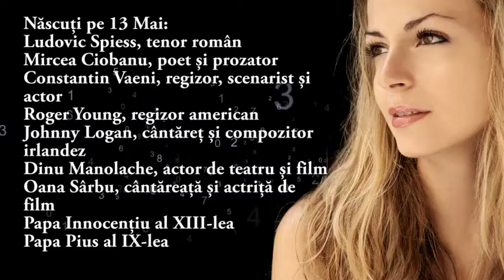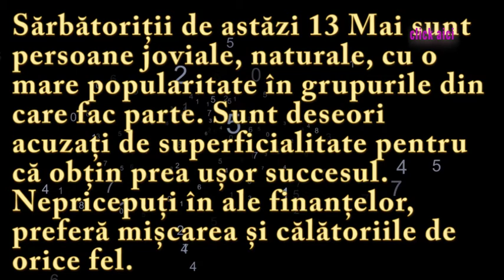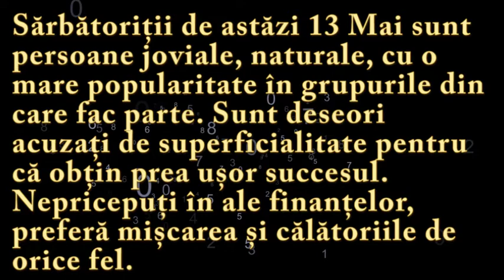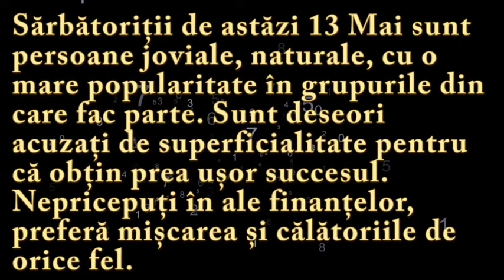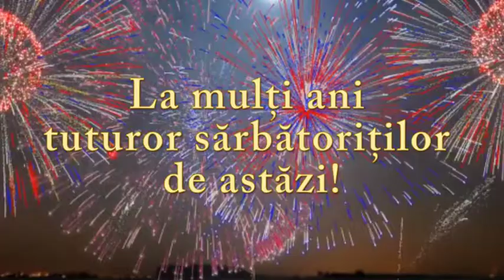Numeroscopul pentru 13 Mai